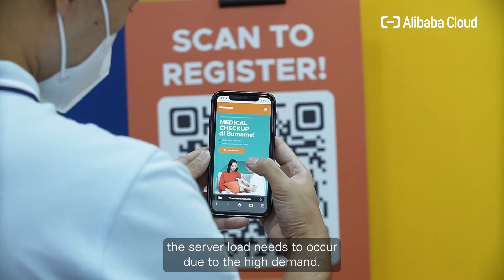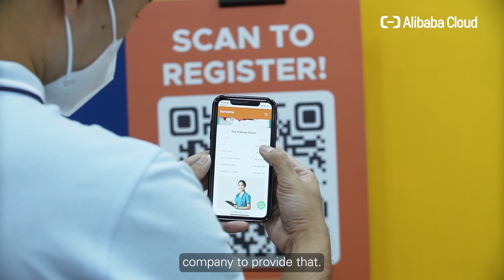Alibaba Cloud x Bumame Success Story